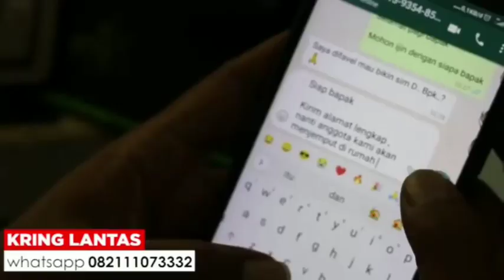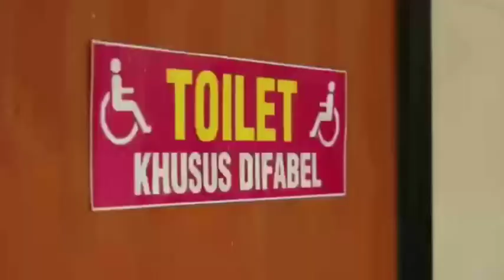POLDA JATENG - Layanan Antar Jemput Disabilitas (Latar Jelita)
Terobosan kreatif dari Satlantas Polres Karanganyar yaitu Layanan Antar Jemput Disabilitas ( Latar Jelita ) di Kabupaten Karanganyar yang akan membuat SIM D baru ataupun perpanjangan.

Jika ada kendala ke Satpas SIM, silahkan hubungi KRING Lantas (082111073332) untuk dijadwalkan dan dijemput untuk proses pembuatan/ perpanjangan SIM D.

Polres Karanganyar siap mewujudkan transformasi Polri menuju Polri yang Presisi.